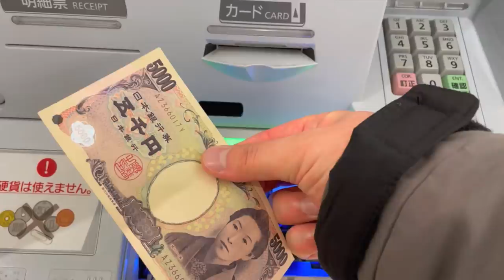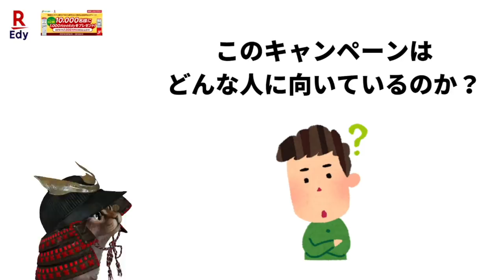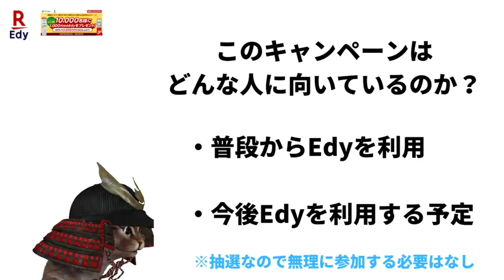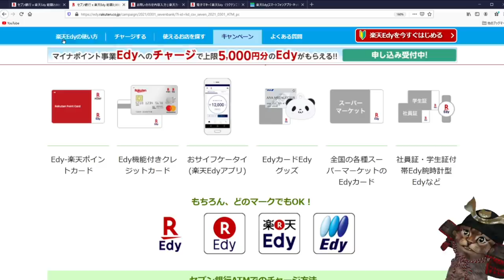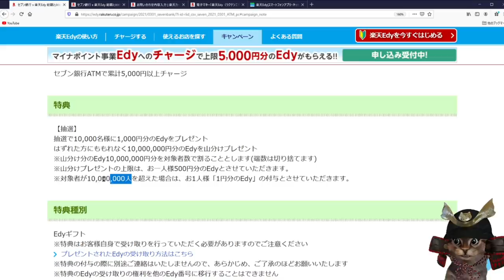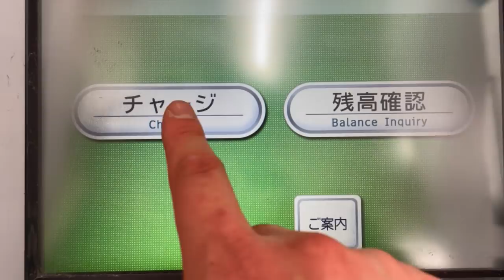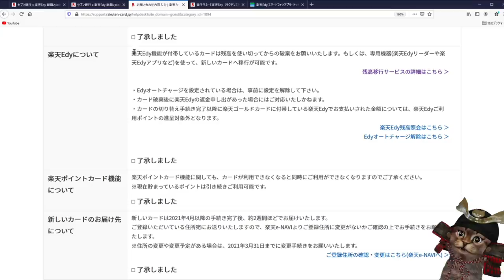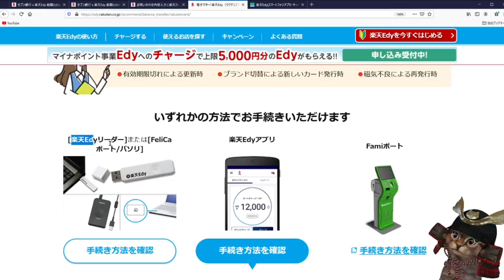楽天Edyにセブン銀行ATMから5000円以上チャージで1000円分のEdyが抽選でもらえる！はずれても山分け！楽天ゴールドカードの方は注意点【楽天ポイント】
【PR】 セブン銀行ATM×楽天Edyチャージキャンペーン